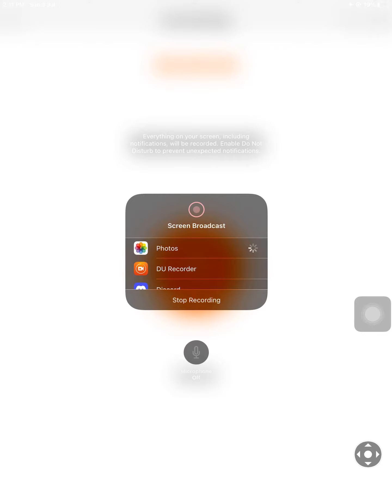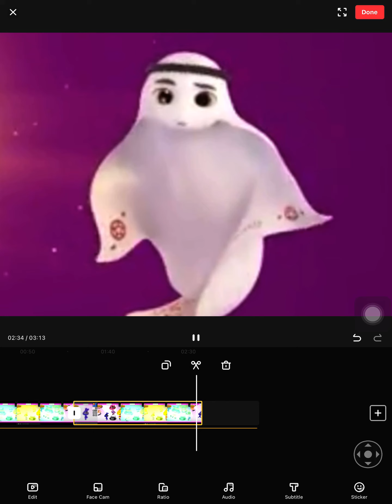✨Watch this video if you’re aesthetic pt.14✨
✨Aesthetic Warning!✨ TW: Korean